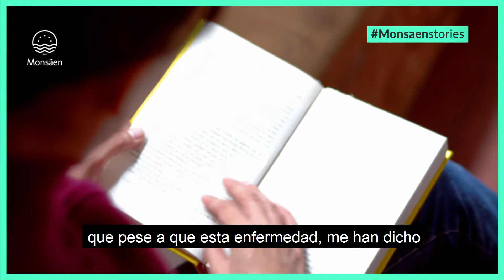Fibromialgia, una historia de vida | Fisioterapia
La Fibromialgia es una enfermedad que afecta aproximadamente al 4% de la población donde el 90% son mujeres. Conoce la historia de Mariana y su lucha contra esta enfermedad.
¿Te interesa agendar una consulta con Fisio Sol Monreal?